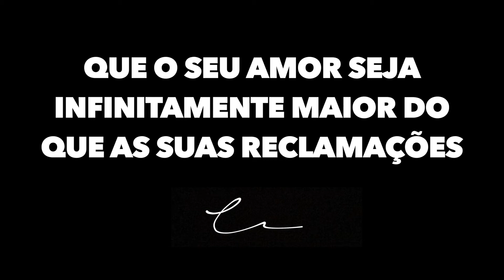O fanfarrão da música